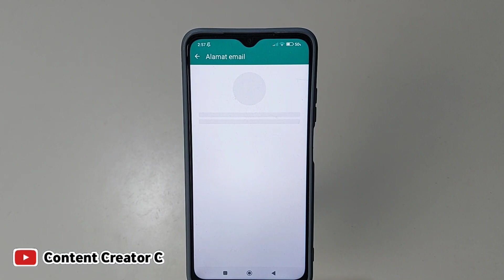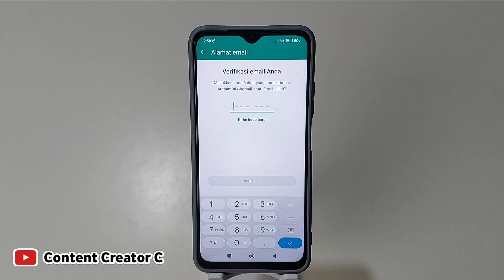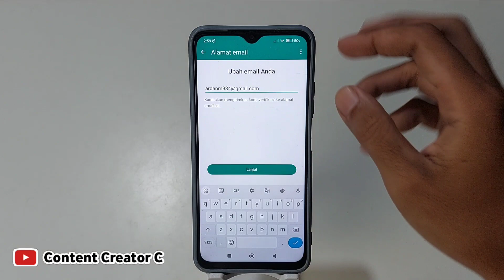Cara menambahkan Email di wa | fitur terbaru whatsapp 2023